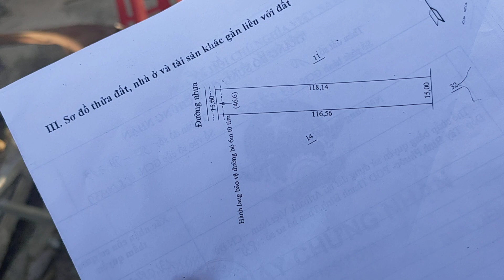Đã Bán 0329393717 gặp Đỗ Thanh